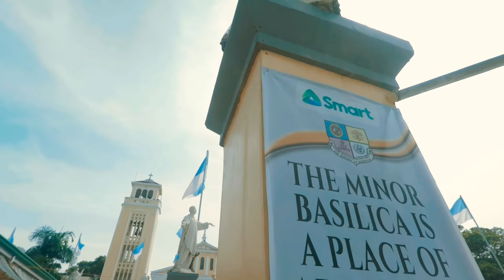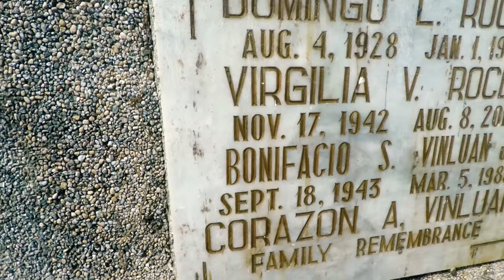MANAOAG | URDANETA - PANGASINAN | Visiting Loved Ones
Visiting loved ones during undas 2018.

W/ sidetrip to MANAOAG CHURCH.